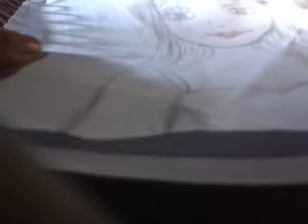pintando um desenho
pintando desenho!